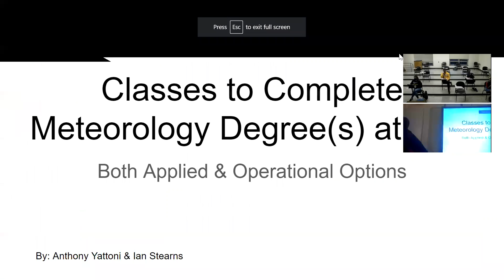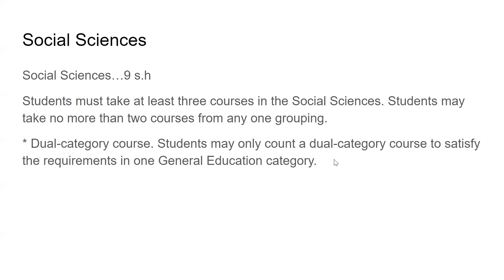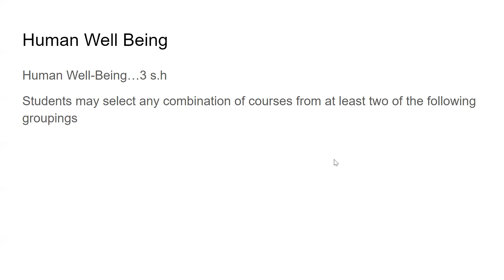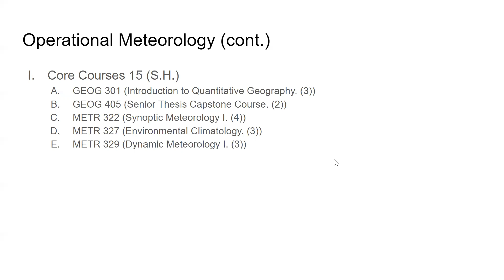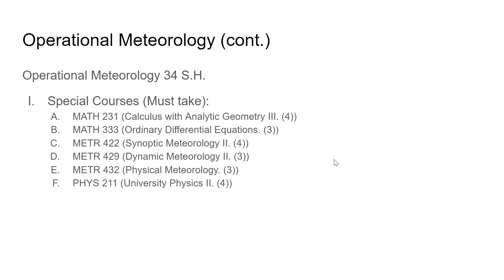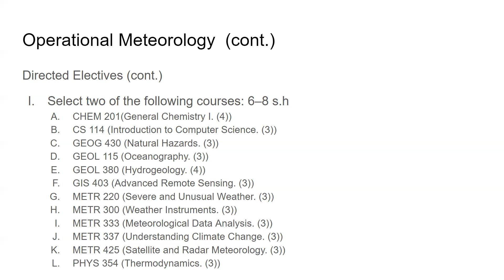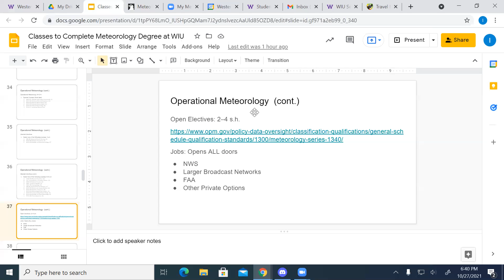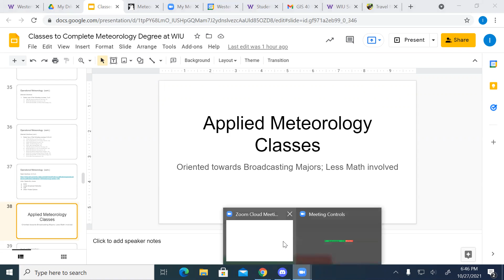Severe Weather Club Meeting: 10-27-2021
In this meeting, Ian Stearns and Anthony Yattoni gave the first half of a presentation about classes Meteorology majors should take!